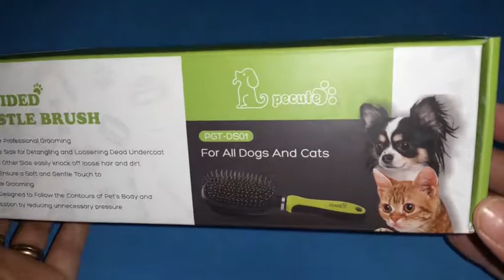Spazzola per Cani 2 in 1 con Punte Arrotondate PECUTE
Doppia Spazzola per Cani 2 in 1 con Punte Arrotondate per Pelo Corto o Lungo per Massaggio con Rimozione Pelo Morto PECUTE
link prodotto